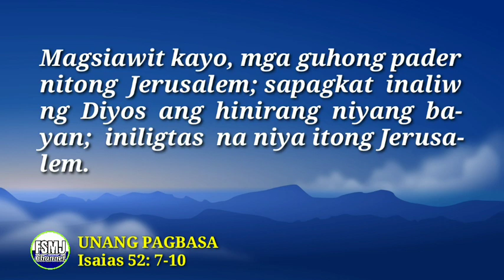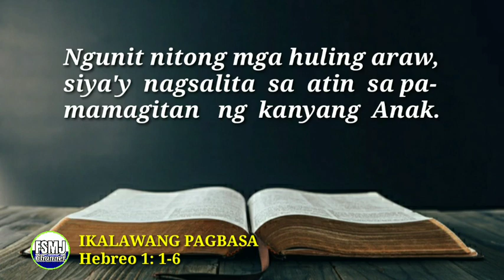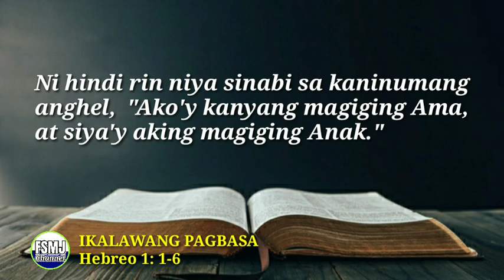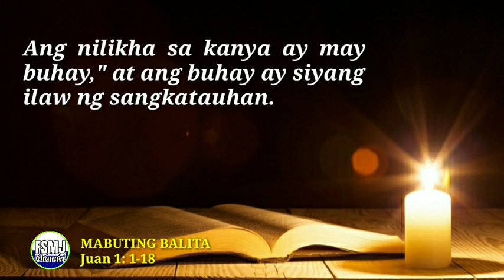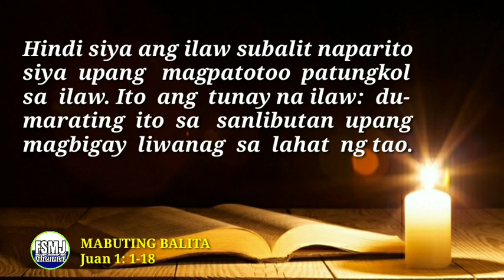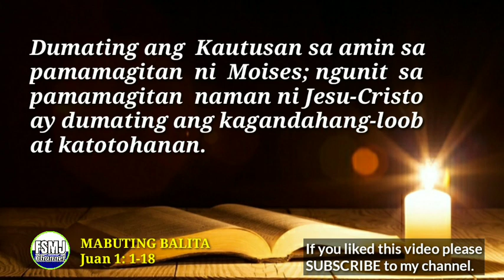ANG MABUTING BALITA NG PANGINOON | DEC. 25, 2022 | DAILY GOSPEL READING | ANG SALITA NG DIYOS | FSMJ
DAILY GOSPEL READING | DECEMBER 25, 2022

Ang Mga Misteryo ng Luwalhati(Miyerkules at Linggo)